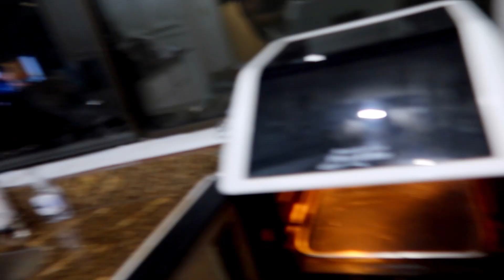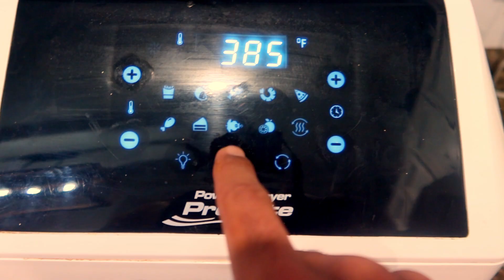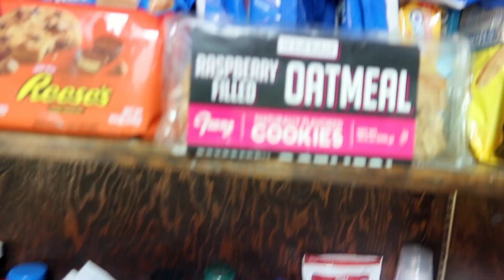Prep Series Vlog 6: SHOW TIME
This is what the last 16 weeks have led up to. Watch what the final week of prep looks like and how the first of three shows went.